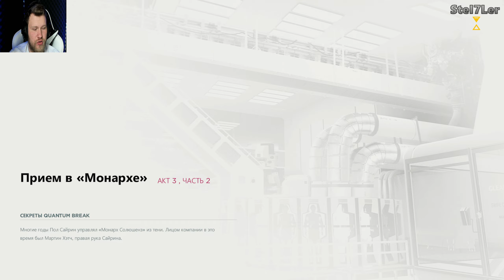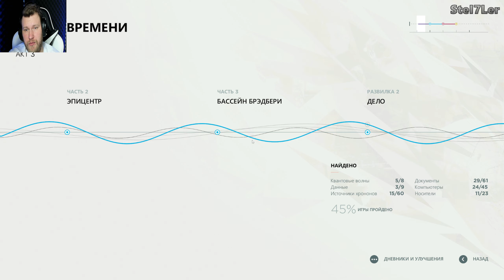Тернистый путь к целе | Quantum Break | Серия 7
Добро пожаловать на мой канал! В этом видео мы с вами проходим игру Quantum Break.